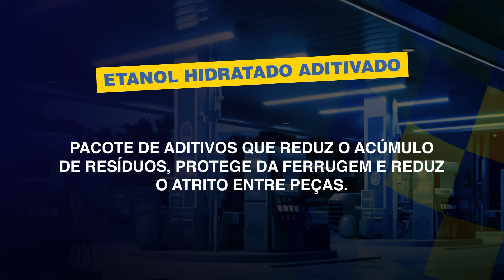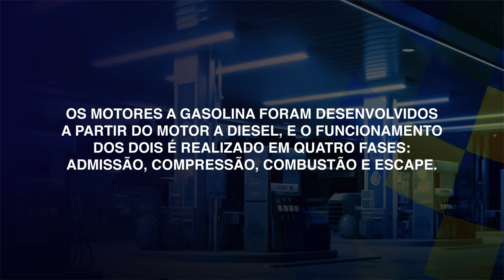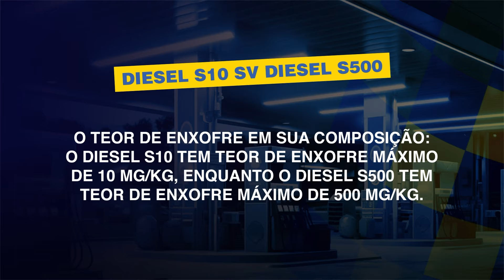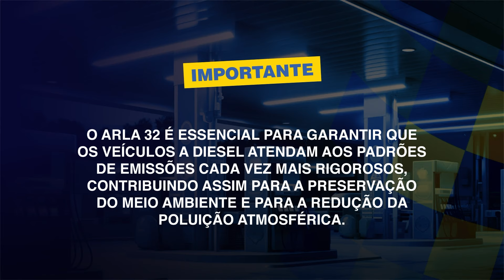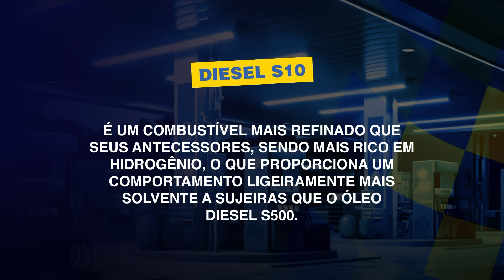Frentista Quais os Combustíveis Vendemos Nos Posto de Combustível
Abastecer corretamente é essencial para garantir o funcionamento ideal do veículo e a satisfação do cliente. Neste vídeo, vamos explorar tudo o que você precisa saber sobre os diferentes tipos de combustíveis e como evitar erros comuns.

O que você vai aprender neste vídeo:
Importância do Conhecimento sobre Combustíveis:

Entenda a importância de conhecer os diferentes tipos de combustíveis para evitar erros como a inversão de combustíveis, que pode causar sérios danos aos veículos.
Tipos de Combustíveis e Suas Características:

Etanol: Um biocombustível produzido a partir de fontes renováveis como cana-de-açúcar e milho. Ideal para veículos movidos a álcool ou flex.
Gasolina: Conheça os três tipos de gasolina disponíveis no posto (Comum, Aditivada e Premium), suas composições e benefícios.
Diesel: Diferencie o Diesel S10 do Diesel S500, entenda suas aplicações e por que a quantidade de enxofre foi reduzida.
Benefícios dos Aditivos:

Detergentes, Dispersantes e Antioxidantes: Descubra como esses aditivos mantêm o motor limpo, eficiente e protegido contra o desgaste.
Redutores de Atrito e Antiespumantes: Saiba como esses aditivos melhoram o desempenho do motor e a experiência de abastecimento.
Biocidas: Importantes para prevenir a contaminação microbiológica no óleo diesel.
ARLA 32:

Compreenda a função do ARLA 32, um agente redutor utilizado em veículos com motores a diesel para reduzir as emissões de poluentes nocivos.
Dicas para Evitar Erros ao Abastecer:
Identificação Correta do Combustível: Verifique sempre a marcação no tanque de combustível do veículo para saber se é flex ou diesel.
Diferença Visual entre Combustíveis: Aprenda a identificar os combustíveis pela sua coloração para evitar erros.
Comunicação com o Cliente: Confirme com o motorista o tipo de combustível antes de iniciar o abastecimento.
Benefícios para o Cliente e o Posto:
Satisfação do Cliente: Oferecer um serviço de qualidade, evitando erros e explicando os benefícios dos combustíveis, aumenta a confiança e fidelização do cliente.
Avaliação Positiva do Posto: Um atendimento informado e eficiente contribui para uma boa reputação do posto de combustíveis.

Quer o certificado do curso? Pague a avaliação e receba-o imediatamente!

Posto Nota 1000
SHN Quadra 01 Lote A Sala 1401 - Edifício Lê Quartier
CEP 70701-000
Brasília  - DF

Direção e Produção: Agleibe Ferreira e  Vítor Elias Soares
Edição:  Vítor Elias Soares ;)